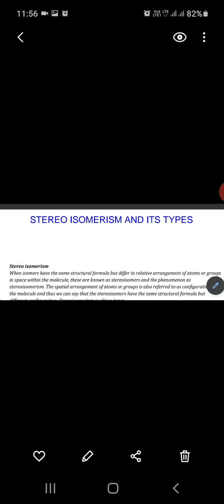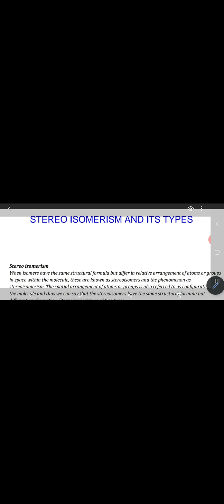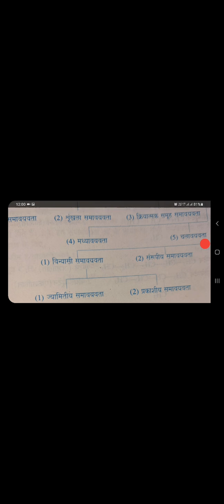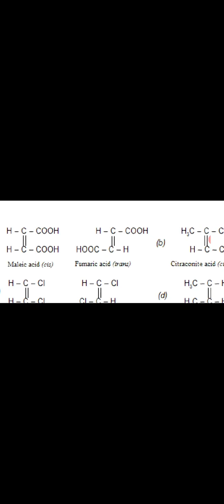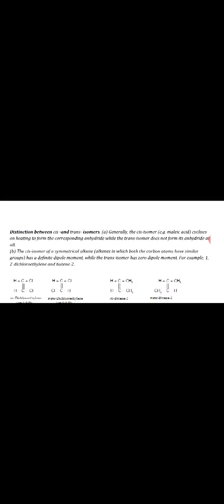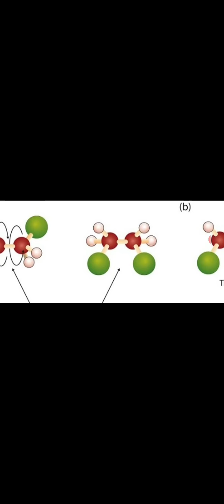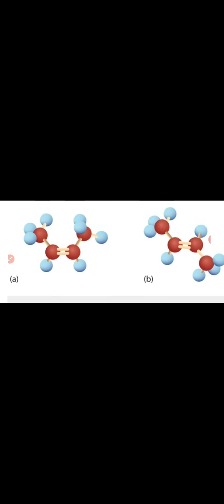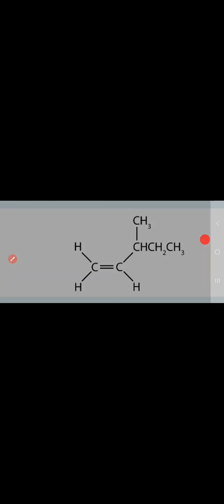Jyoti Pathak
geometrical isomerism 1